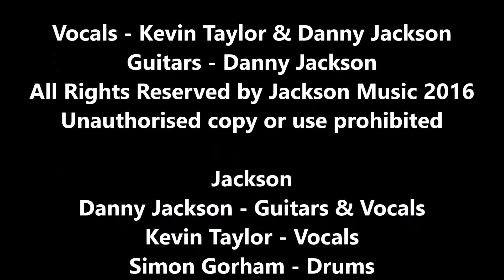The Winner Demo 2016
The Winner by Jackson Music 2016